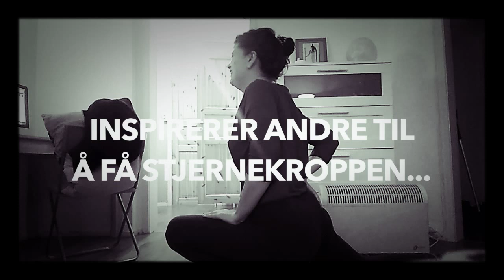MALI - Yoga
Slik får jeg stjernekroppen!! Facebook OG bloggen